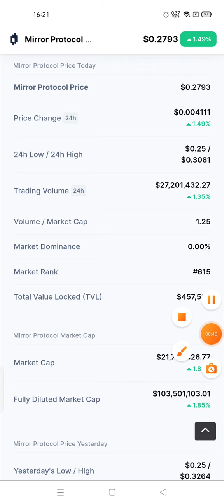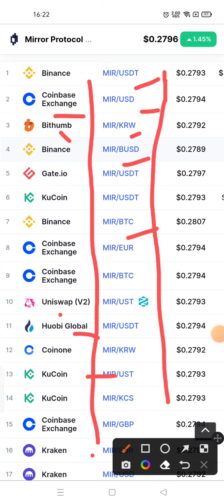mir news today🚀 mirror protocol coin🚀